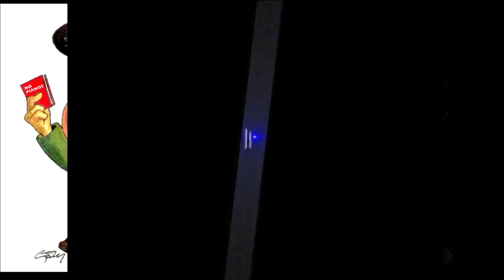ታሪክ ማው Tigrenya video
Category